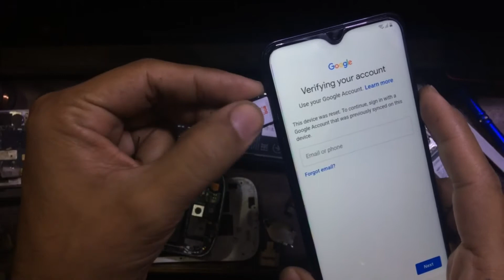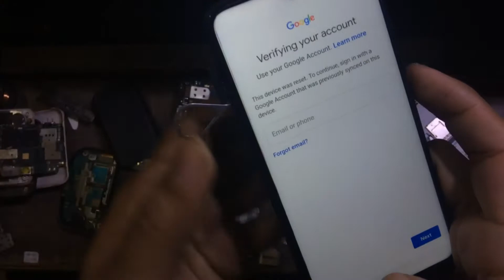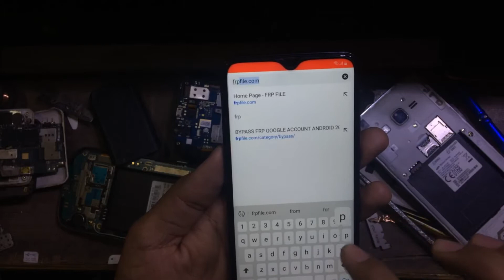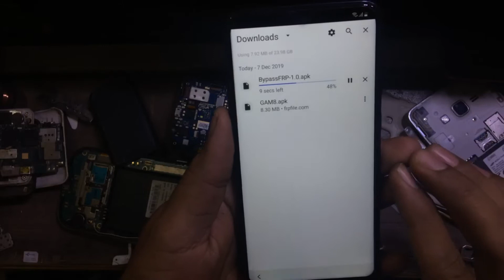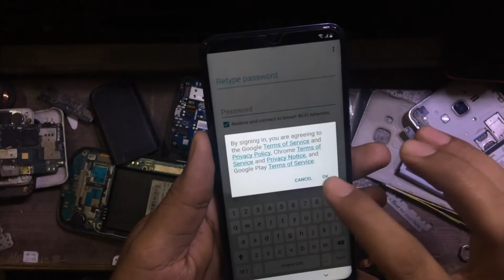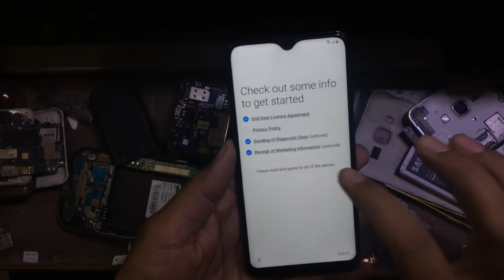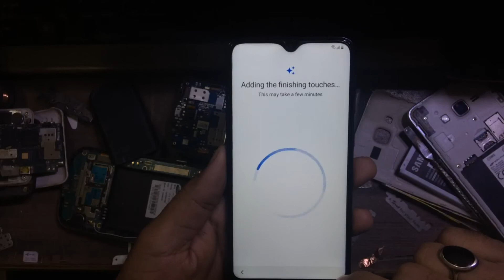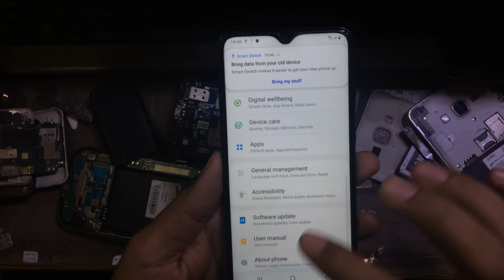All SAmsung 9.0 Frp Bypass A10/A20/A30 U2 U3 U4 | Latest Security | New Method Without Pc Urdu/Hindi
All SAmsung 9.0 Frp Bypass A10/A20/A30 U2 U3 U4 | Latest Security | New Method Without Pc